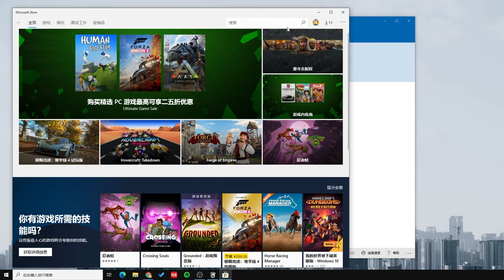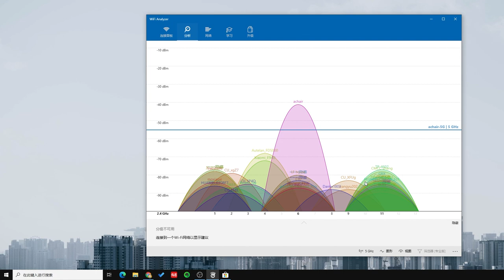如何用软件检查WiFi信号好坏? WiFi Analyzer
如果用手机播放视频卡顿，如果觉得网络不好，不知是手机问题还是路由器问题，可以用这个软件检查一下，是不是路由器的WiFi信号出了问题，或者是被邻居的WiFi信号压迫了